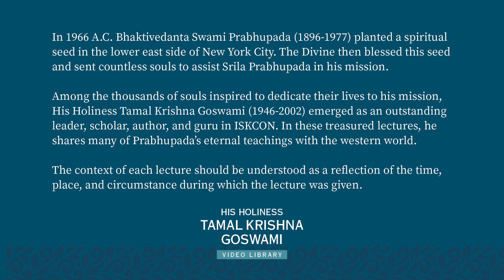172. Dallas, 11-25-2000, Financially Independent, Spiritually Dependent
H.H. Tamal Krishna Goswami began associating with the Krishna Consciousness movement in 1968 and was accepted as a disciple by A.C. Bhaktivedanta Swami Prabhupada in San Francisco the same year. Though no longer physically present among us, H.H. Tamal Krishna Goswami lives forever through his instructions, books, academic work, and in the hearts of all those whose lives he touched. May he continue to touch the hearts of those who will come to know him through the videos in this beautiful collection of lectures.

The context of each lecture should be understood as a reflection of the time, place, and circumstance during which the lecture was given, i.e. these lectures were given within the temple environment, intended for committed practitioners of Bhakti. Therefore, any high standards and principles discussed should be taken as something to aspire to according to, rather than as a deterrent on the path of Bhakti.